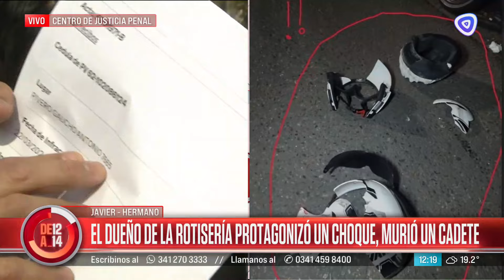Muerte del cadete: archivaron la causa y la familia pide justicia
Los peritajes e informes determinaron que el cadete Hernando Fredes invadió el carril contrario cuando perdió el control de su motocicleta en el túnel Celedonio Escalada, en noviembre de 2023. El conductor de la camioneta con la que impactó estaba alcoholizado, pero ello no fue determinante en el resultado fatal, concluyó la investigación sobre el trágico suceso de noviembre pasado. Los familiares y compañeros de trabajo realizaron varias manifestaciones en el frente del negocio del acusado